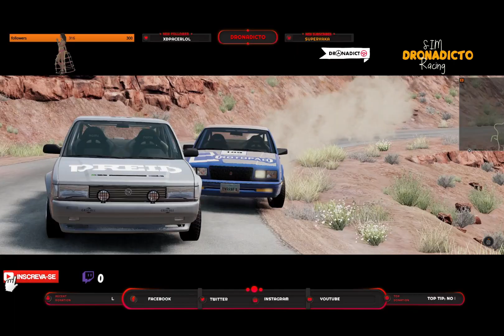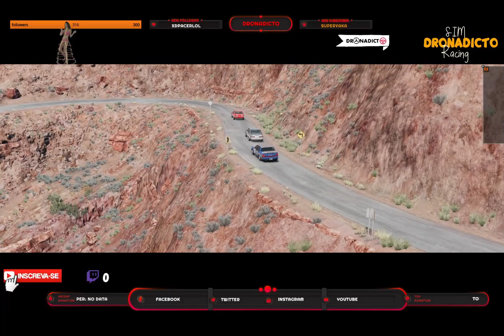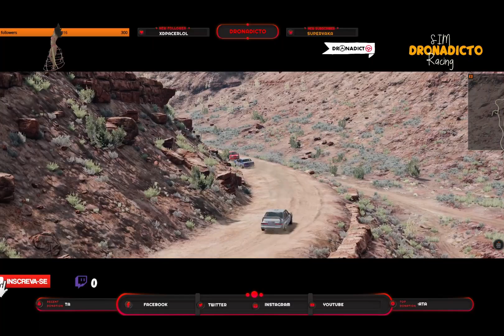BEAMNG- HACIENDO MISIONES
fpv,quad,racer